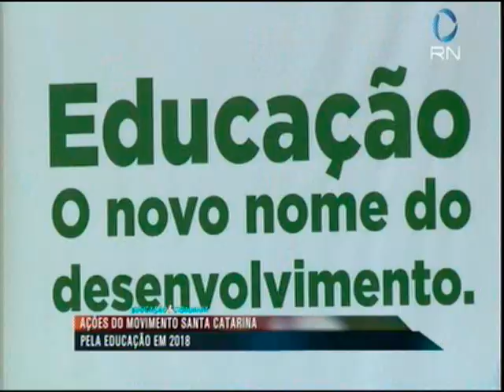Ações do Movimento Santa Catarina pela Educação em 2018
17/02/2018 - Record News - Educação e Cidadania News - Em 2018 a educação integral vai ser o tema norteador do Movimento Santa Catarina pela Educação. Antônio José Carradore, assessor executivo do Movimento, fala sobre as ações da iniciativa.